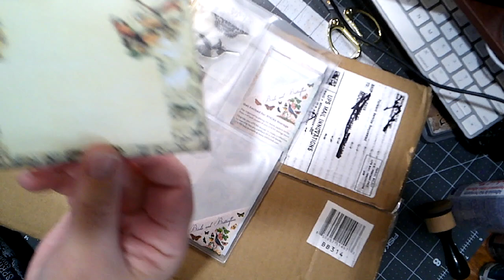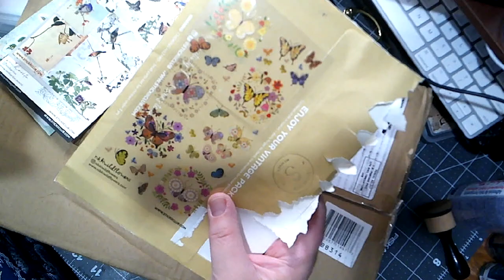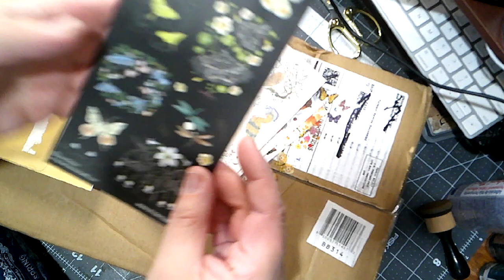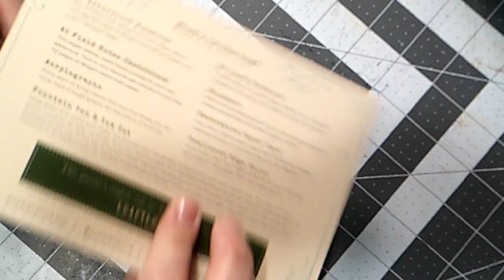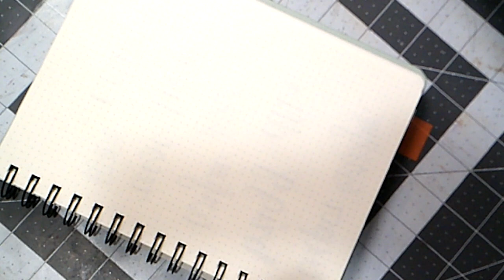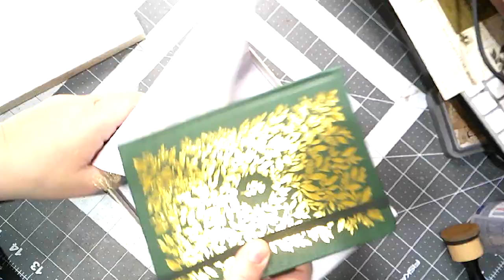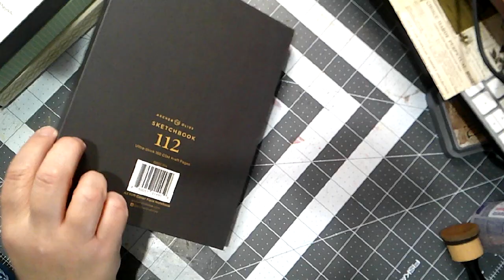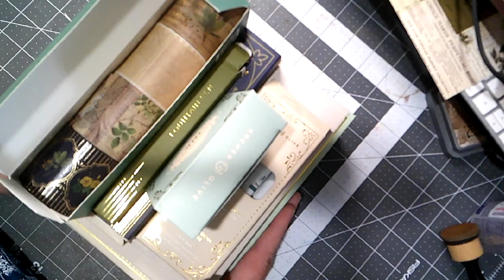Archer & Olive Quarterly Unboxing Spring 2024 | Paginator Reads & Journals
Snail Mail:
Bobi Page